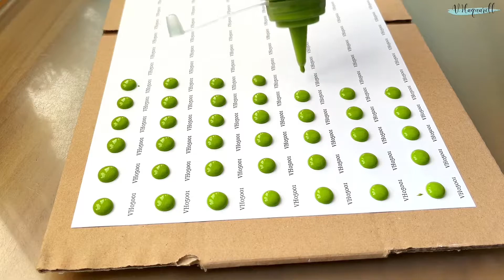Handmade watercolor making by VHaquarell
🙏THANK YOU for more than 2,000 orders at VHaquarell🙏

I am overwhelmed and deeply grateful that together we have reached this impressive milestone of over 2,000 orders!

Every single order is an affirmation of the love and commitment I put into making my handmade watercolors. Your enthusiasm and support motivate me every day to continue to refine and improve my colors and techniques.

Reaching this number is not only a sign of confidence in VHaquarell, but also an incentive for me to continue creating innovative and inspiring products. It is a pleasure and an honor to accompany you on your artistic journey and provide you with the tools you need to transform your visions into stunning works of art.

Every paint bottle that leaves my studio carries a story of dedication and quality waiting to become part of your artistic journey. I look forward to continuing to push the boundaries of creativity with you and filling the world with more color and joy.

Thank you for being part of this wonderful journey. I am excited to see what creative adventures lie ahead and look forward to continuing to be your partner in art.

Your VHaquarell - where passion meets color.